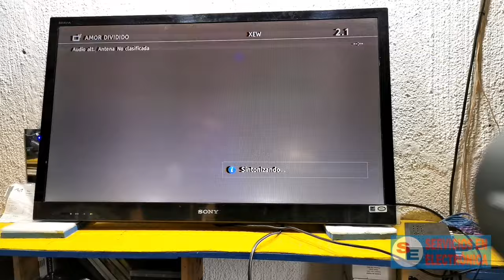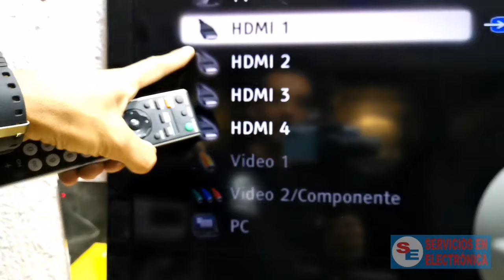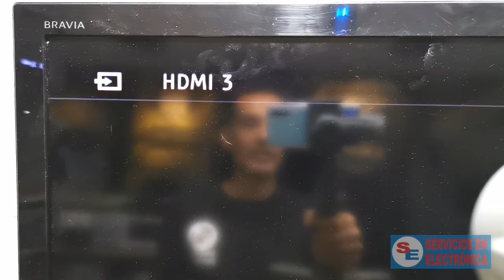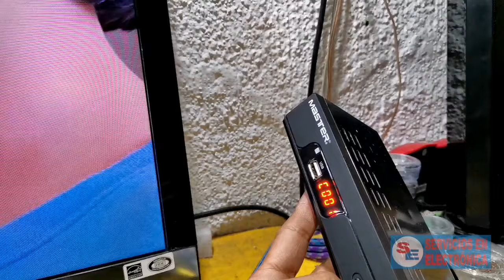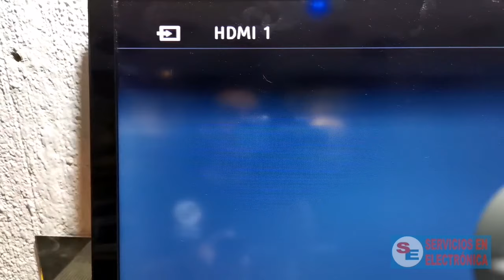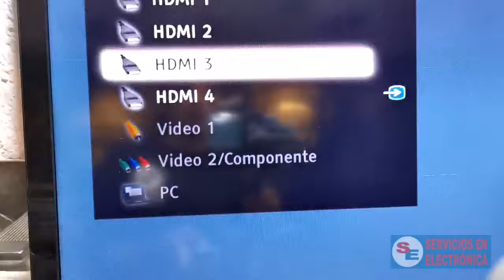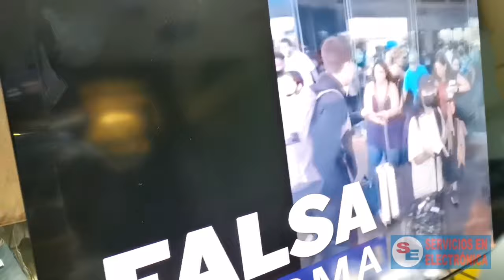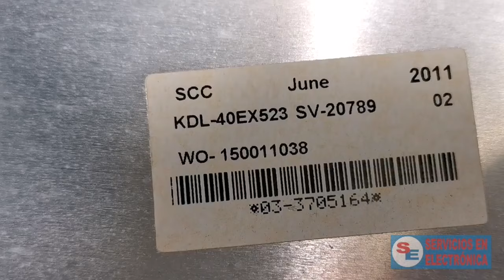No funciona ningún puerto HDMI ⚠️Solución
Sony KDL-40EX523 con problema de imagen y puertos HDMI sin funcionar.